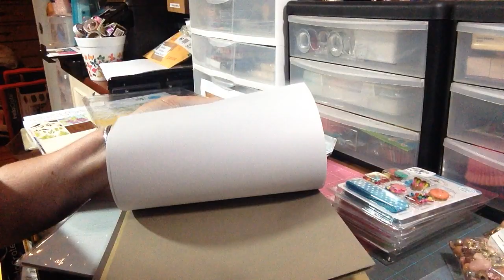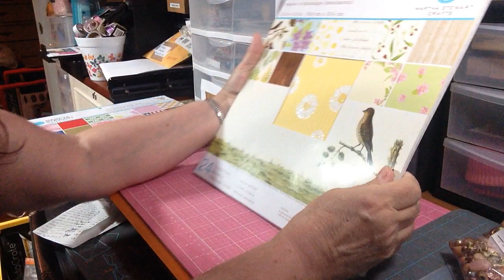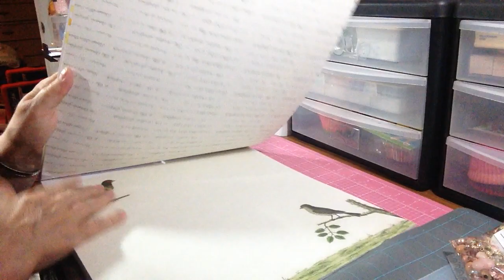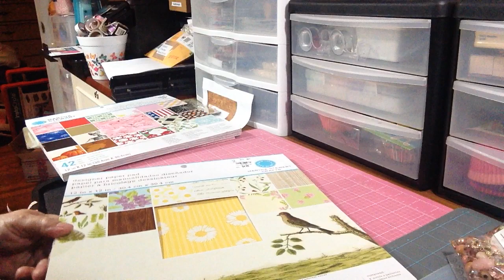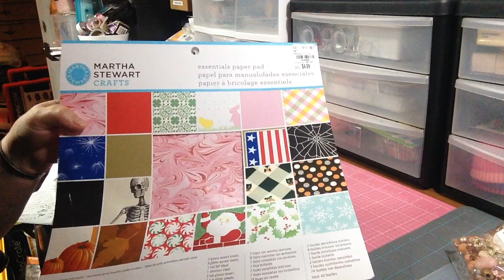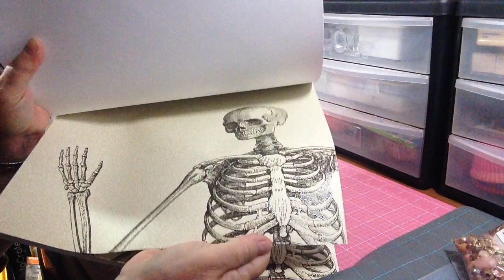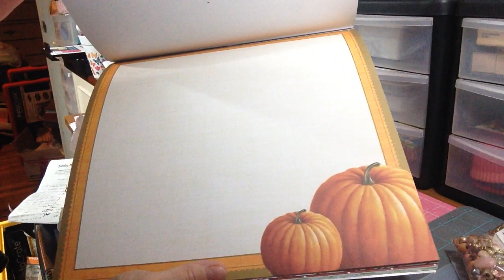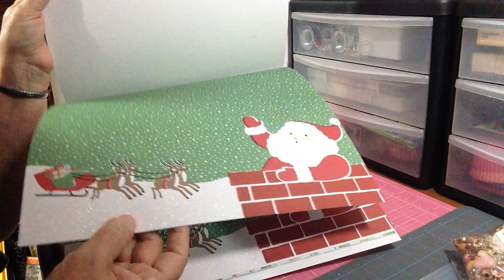V242_TUESDAY MORNING Haul Time - 062917